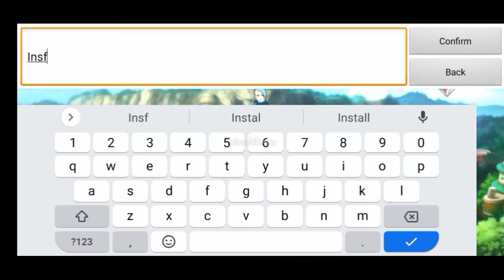Elemental Ninja Gameplay - Naruto RPG Android IOS APK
elemental ninja
elemental ninja gameplay
elemental ninja download
elemental ninja instal gaming

📱 IOS : Coming Soon!
Memory Size : 400 MB
Language : English
Voice : Japanese
Genre : Anime, Naruto, Idle, RPG
Game Online / Game Offline : Game Online

Elemental Ninja Game

Elemental Ninja is a 3D action RPG mobile game masterpiece that gathers all ninjas, 100% orthodox restoration of the original character plot, and opened a legendary chapter in the ninja world! Explore freely in the beautiful 3D ninja world and build your own ninja team. Join other players in an exciting adventure story and relive the heart-pounding ninja battle. Friendship, love, justice, blood, wonderful stories and shocking moments are performed by you!

【Super popular ninja】
The classic characters are controlled by you. The game currently has more than 100 legendary ninjas (it will be multiplied in the future!), animations restore many classic characters, and thousands of special effects. Powerful and unique psychic blessing, mix and match at will, everything is up to you. A real ninja is unique!

【Ultimate Ninja Squad】
Recruit your favorite popular ninja characters, form your own super team according to the different attributes and formation positioning of ninjas, and use strategies to cooperate with each other! Team up with powerful ninjas and write your own victory!

【Automatically fight for you】
Log in to get super ninja partner, super luxurious start benefits. Hundreds of mounts to choose from and thousands of cool skins to use. Defeat bosses to get permanent fashion, mounts, wings and beasts for free!

【Various leisure and adventure gameplay】
In addition to exciting dungeons and competitions, there are also boxing, maze treasure hunting, hang-up rewards, tower defense, etc. You can choose from a variety of ways to play, just have fun!

【Real 3D Ninja World】
An open world for free exploration, top-level art production, and beautiful movie-level scenes! Full 3D free viewing angle, day and night alternation system, restore the ninja world in your memory. The cool skills explode the audience, and the gorgeous combos are matched with ultra-high critical strikes, bringing an immersive experience at your fingertips.

instal gaming
Instal Gaming

Naruto (ナルト) adalah sebuah serial manga karya Masashi Kishimoto yang diadaptasi menjadi serial anime. Manga Naruto bercerita seputar kehidupan tokoh utamanya, Naruto Uzumaki, seorang ninja yang hiperaktif, periang, dan ambisius yang ingin mewujudkan keinginannya untuk mendapatkan gelar Hokage, pemimpin dan ninja terkuat di desanya. Serial ini didasarkan pada komik one-shot oleh Kishimoto yang diterbitkan dalam edisi Akamaru Jump pada Agustus 1997.

elementalninjagameplaynarutorpgandroidiosapk